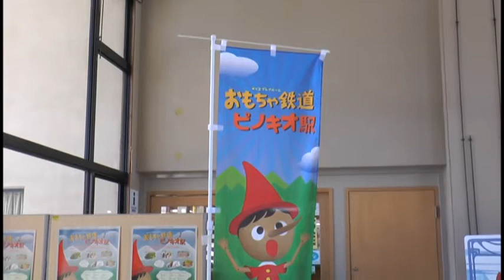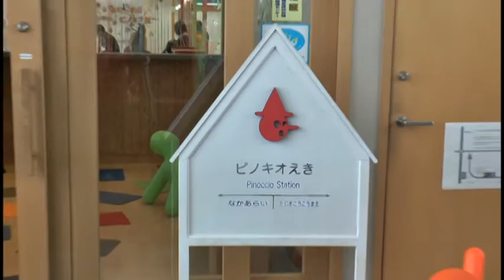2018会津田島駅にピノキオ駅！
木のおもちゃで遊ぶスペースが、田島駅２Ｆに出現！
木馬や積み木、滑り台、と100種類以上のおもちゃで遊べる。18日まで開催。入場無料。みんな笑顔！
木工製作関係者やデザイナーらが木の素晴らしさを伝えたい・木のぬくもりを感じ温かさを感じて欲しい・大人になって木を大切にして欲しいと願っていました。